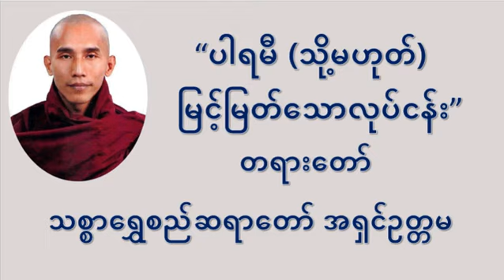ပါရမီ (သို့မဟုတ်) မြင့်မြတ်သောလုပ်ငန်း တရားတော် - သစ္စာရွှေစည်ဆရာတော်